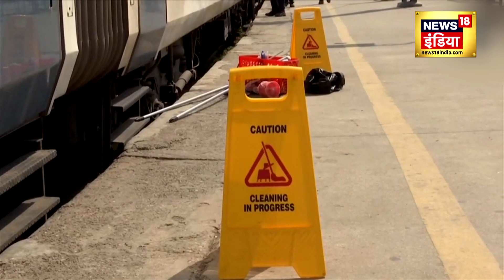Vande Bharat Train News : देखिए 14 मिनट का चमत्कार| Swachh Bharat | Bhopal | Pm Modi | News18 |N18V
As a part of ‘Swachatha Abiyan’, the Central Government came up with a ‘14 Minute Miracle’ cleanup initiative. The initiative was being taken in Vande Bharat Express at Chennai’s Egmore and Delhi’s Hazrat Nizamuddin railway station. Indian Railways adopted this scheme for quality cleaning of Vande Bharat trains rakes at 'other end terminal stations'. Termed as ‘14 Minute Miracle’ scheme formally launched at the Delhi Cantt Railway Station on Oct 01. A process that once consumed 3-4 hours will now be executed within a mere 15 minutes, top sources of Ministry of Railways informed ANI. As per sources, now each coach of the Vande Bharat train will be cleaned by a dedicated team of four cleaning staff. Multiple mock drills have further fine-tuned their skills, ensuring a seamless execution of the rapid cleaning operation. This new leap in efficiency is expected to redefine passenger expectations and enhance the overall railway travel experience.

Vande Bharat Train Cleaning: वंदे-भारत ट्रेन की सफाई अब सिर्फ 14 मिनट में होगी. 'स्वच्छता ही सेवा' अभियान के तहत इन ट्रेनों के लिए '14-मिनट चमत्कार' योजना के नाम से शुरू किया गया. 1 अक्टूबर को 'स्वच्छता ही सेवा' अभियान के तहत भारतीय रेलवे के टर्मिनल स्टेशनों पर इन ट्रेनों के लिए '14-मिनट चमत्कार' योजना के नाम से शुरू किया गया है. इस योजना की औपचारिक शुरुआत दिल्ली के हज़रत निज़ामुद्दीन रेलवे स्टेशन (Hazrat Nizamuddin Railway Station) पर हुई.